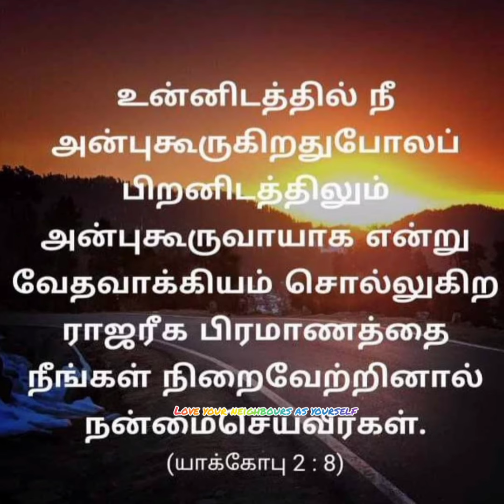அன்பே பிரதானம் சகோதர அன்பே பிரதானம்